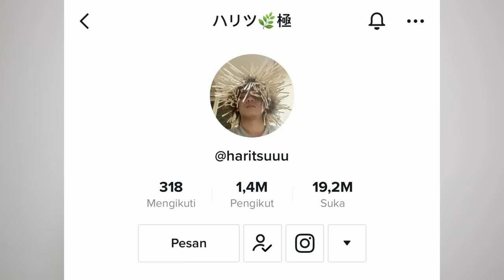TIKTOKER GILA INI RUMAHNYA PENUH SAMPAH!!! DIA MASAK MAKANAN BUSUKK...